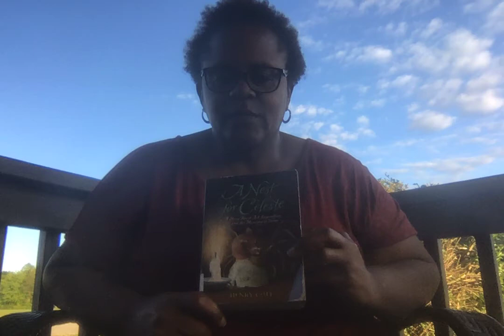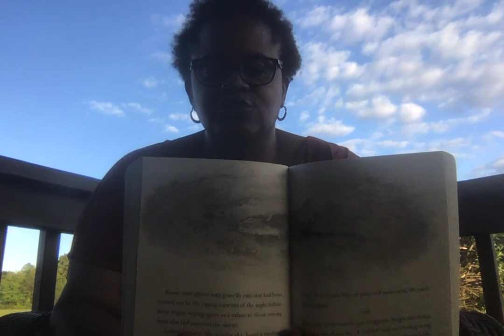A Nest for Celeste-Chapter 19: Aftermath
Words and illustrations by Henry Cole
Read with special permission from HarperCollins Publishers. Thank you!
Read by the amazing Ms. Poston. Thank you!